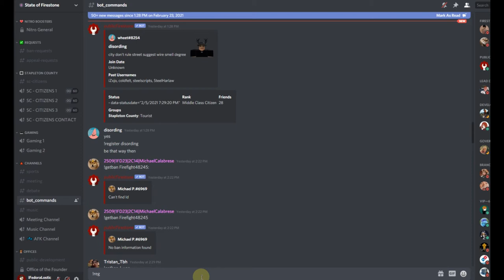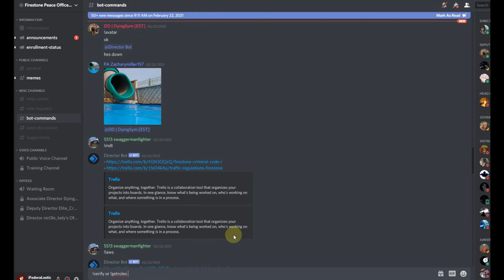ROBLOX | State of Firestone How to Join P.O.S.T (2021!)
ROBLOX |